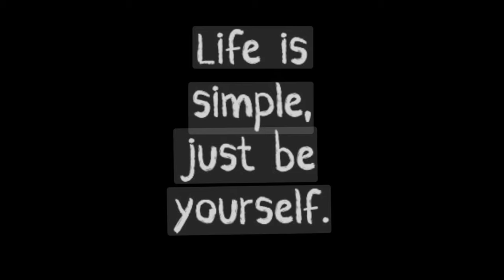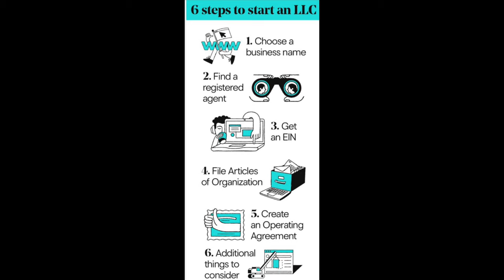It’s Ok To Be A Basic B$&@%…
@jazzexcess4319  W/ the way the economy is most of us are living paycheck to paycheck or even in survival mode. Stop trying to keep up w/ the Jones and focus on you, your family, and your goals. Don't forget the plot.